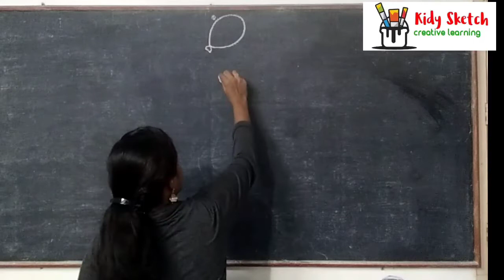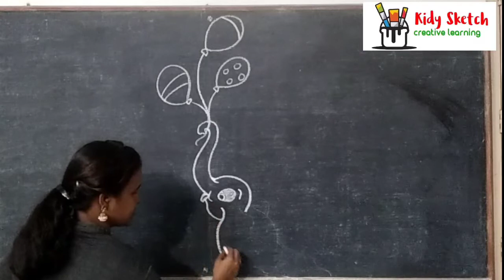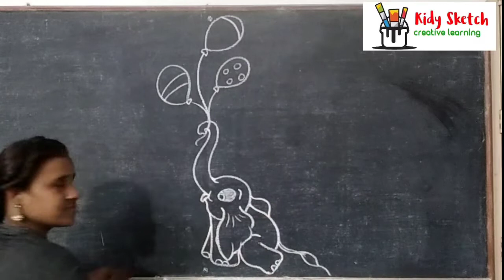Cartoon Elephant Drawing 🐘